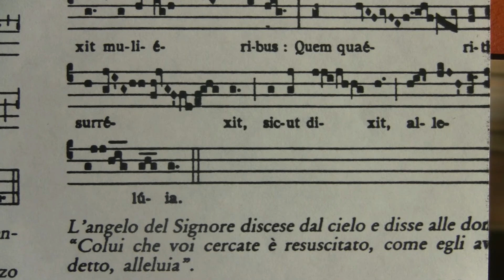Pasqua - Messa Quasi modo (3/6) - Offertorio ANGELUS DOMINI (8° tono)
Brano celebre, spesso imitato, l'offertorio dell'angelo è di un'armonia tutta celeste con un grande effetto descrittivo (Descendit si abbassa al grave, Caelo risale), ma non ha durata. Veramente non si saprebbe dar prova di maggior maestria nell'invenzione melodica, di varietà e di equilibrio nell'ornamento non eccessivamente ricco, eloquente senza declamazione. La parola Alleluia che conclude s'incatena al testo evangelico con molta flessibilità e naturalezza.